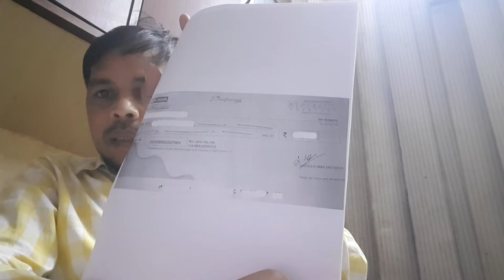Reality of Sachdeva Group Part-1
Reality of Naveen Kumar Sachdeva (Sachdeva Group)